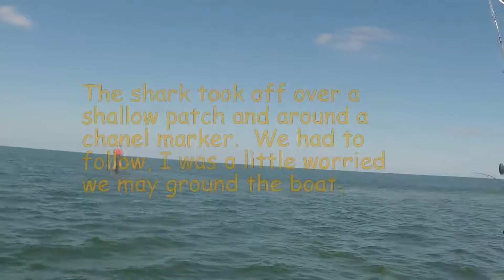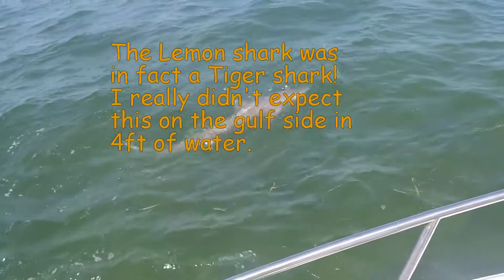Tiger shark backwater Islamorada 2017.